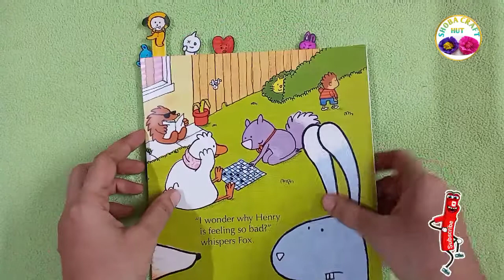BTS Hacks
In this video I have shown BTS hacks